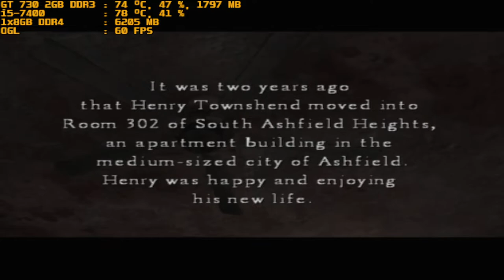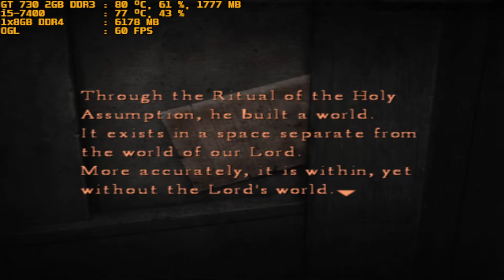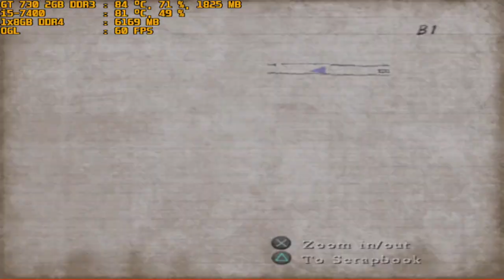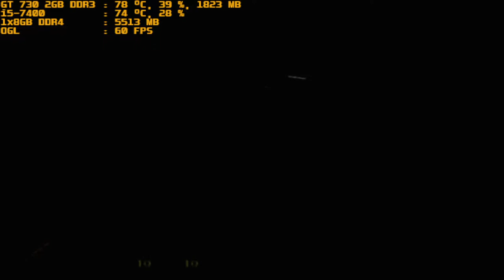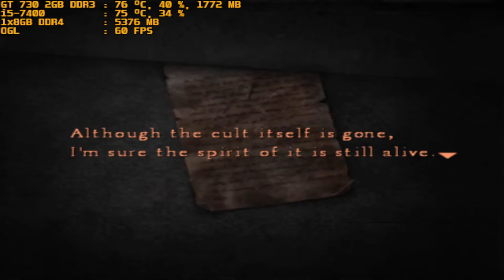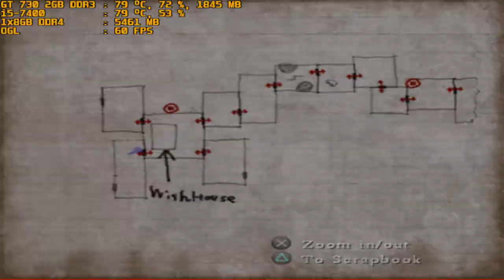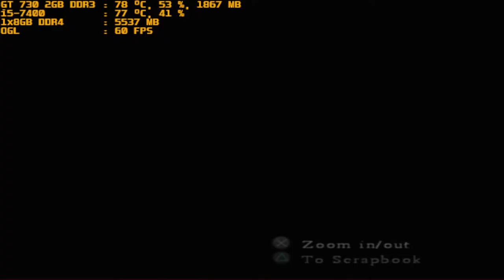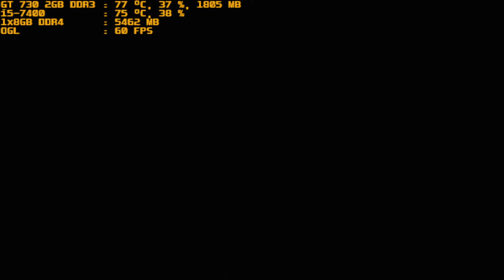pcsx2 1.6.0 silent hill 4 the room i5-7400 gt 730 2gb ddr3 1x8gb ddr4 part 1